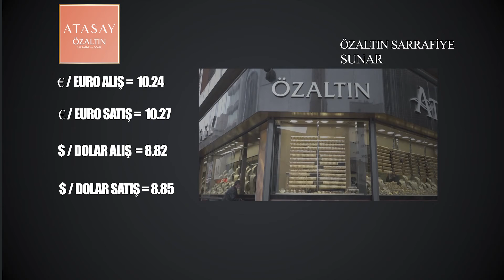DÖVİZ VE ALTIN FİYATLARI-ÖZALTIN SARRAFİYE(1 EKİM)